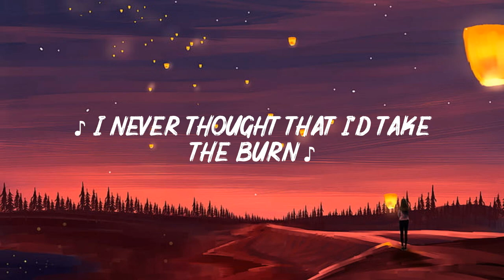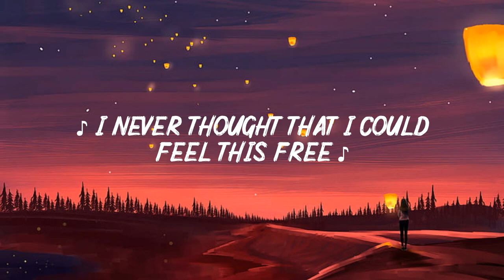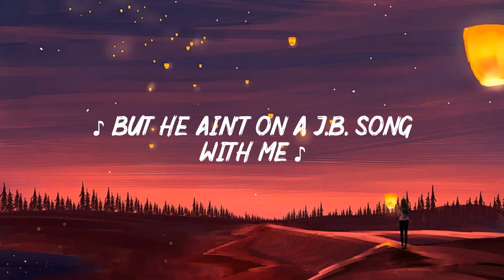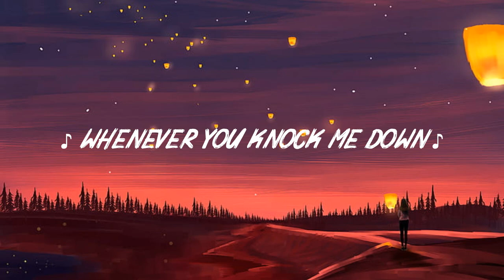Justin Bieber - Never Say Never (Lyrics) Justin Bieber ft. Jaden Smith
(Lyrics)

Yeah, yeah, never ever
Never ever, ever, ever, ever, ever

See I never thought that I
Could walk through fire
I never thought that I
Could take the burn
I never had the strength
To take it higher
Until I reached the point
Of no return

And there's just no turning back
When your heart's under attack
Gonna give everything I have

I will never say never
I will fight
I will fight 'til forever
To make it right
Whenever you knock me down
I will not stay on the ground
Pick it up, pick it up
Pick it up, pick it up, up, up

Ne-never say never
Ne-never say never
Ne-never say never
Never say it
Never, Never say it

I never thought I
Could feel this power
Could feel this free
I'm strong enough to climb
The highest tower
And I'm fast enough to run

'Cause this is my destiny

Guess who
J Smith and JB
I gotcha lil' bro
I can handle him
Hold up, I

Now he's bigger than me
Taller than me
And he's older than me
And stronger than me
And his arm's a little bit longer than me
But he ain't on a JB song with me
I be tryna chill
They be trying to side with the thrill
No pun intended
Was raised by the power of Will
Like Luke with the Force
If push comes to shove
Like Kobe in the fourth
Ice water in blood (let's go)

I gotta be the best
And yes we're the fliest
Like David and Goliath
I conquered the giant
So now I got the world in my hand
I was born from two stars
So the moon's where I land (I'm gone)